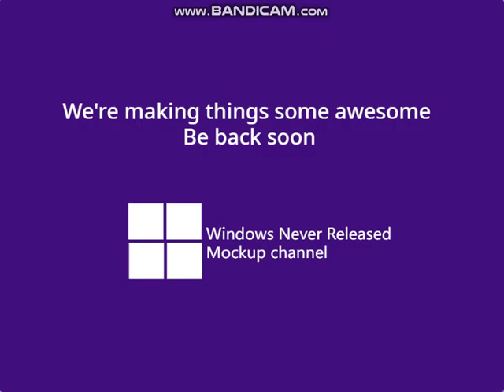WNRMC OS True Final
duo The creator is got terminated